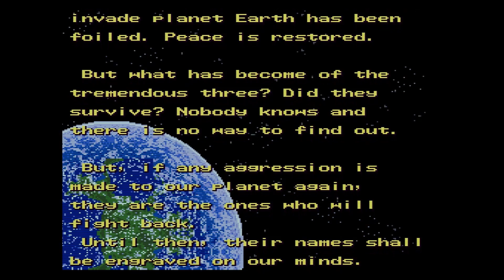End Cinematics: Alien Storm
Upscaler: xRGB mini Framemeister